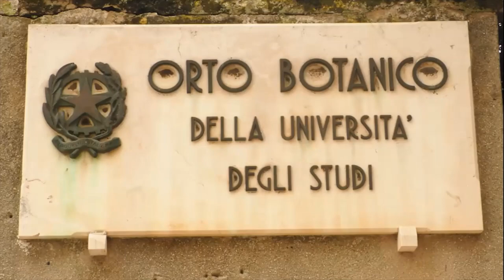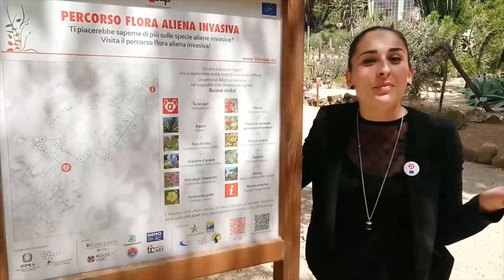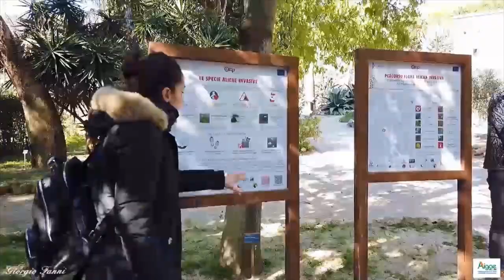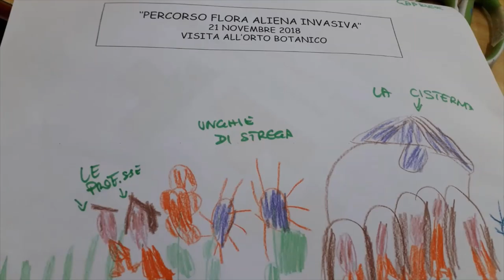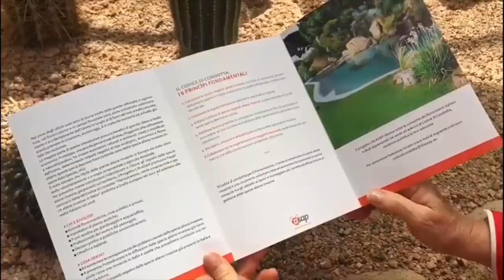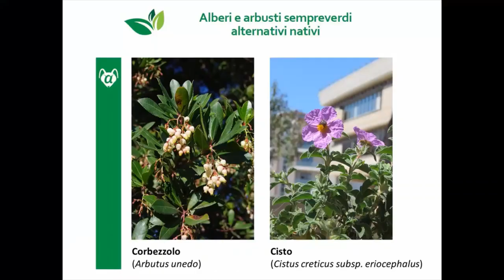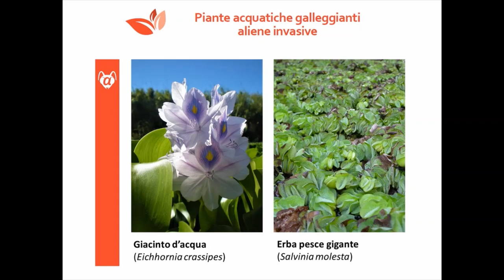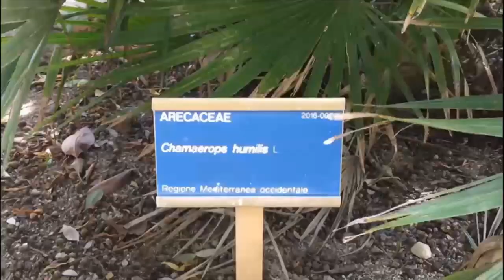SOS piante aliene invasive! Parte 1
Comunicazione, sensibilizzazione e buone pratiche per contrastarle.
Evento tematico del Convegno diffuso del Progetto LIFE ASAP a cura del team Università degli Studi di Cagliari